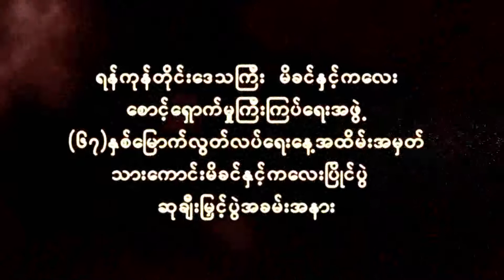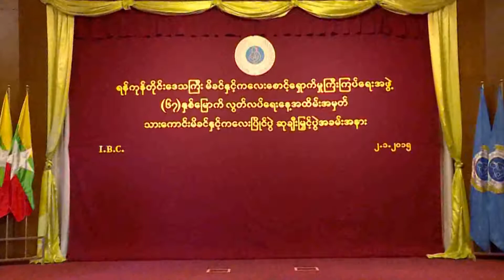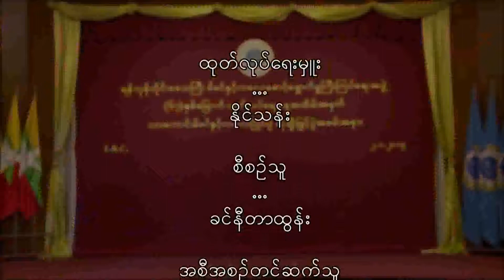ရန္ကုန္ျမင္ကြင္းက်ယ္ (3.1.2015)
(ရန္ကုန္တိုင္းေဒသၾကီး မိခင္ႏွင့္ကေလးေစာင့္ေရွာက္မႈၾကီးၾကပ္ေရးအဖြဲ႕ (၆၇) ႏွစ္ေျမာက္လြတ္လပ္ေရးေန႕ အထိမ္းအမွတ္ သားေကာင္းမိခင္ႏွင့္ကေလးျပိဳင္ပြဲ ဆုခ်ီးျမွင့္ပြဲအခမ္းအနား )